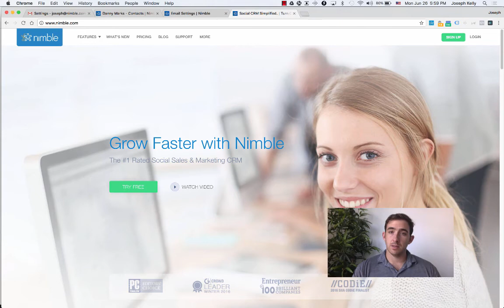How to Create Email Signatures in Nimble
It's easy to create a new custom signature or to bring your existing signature into Nimble...all you have to do is copy & paste!